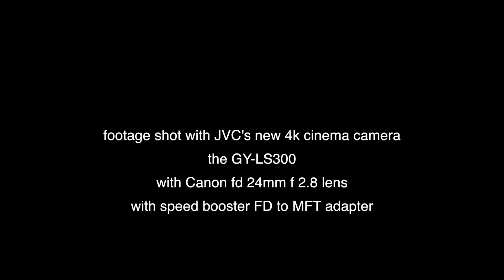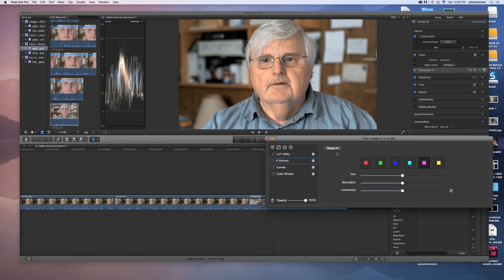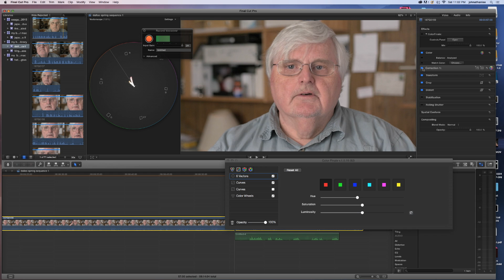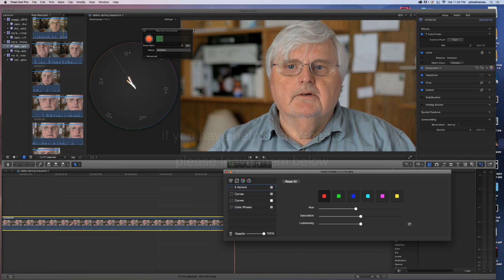color grading skin tones in fcpx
this video is about grading skin tones in FCPX with
Denver Riddle's color grading plug-in Color Finale. In this video the object is NOT to get any kind of dramatic, cinematic look--if you want that this is not the place. The object here is making color improvements for footage intended for instruction or communication where it is critical to retain a very open, natural look.